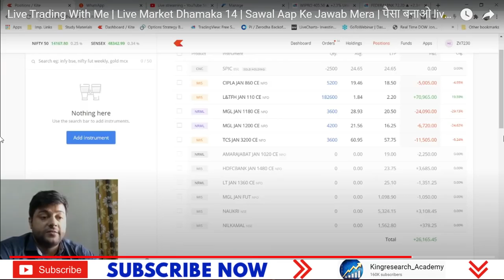Mission 5 lakhs to 1 Crore In Live Trading | Options Trading Strategy | 100% return in Just 10 Days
Mission 5 lakhs to 1 Crore In Options Trading Live | पैसा बनाओ live !!

Our Motto Learn and Then Earn.
First Educate then train yourself only after that you can earn from this market.
Kingresearch Acadmey's Harinder Sahu who is a SEBI registered research analyst challenged himself that he will make 1 cr from 5 lakhs by doing live trade in options, future and equity cash trading.
Join his mission and learn to trade in the share market.

1- Free Stock Market Chart Learning
2. Add you Life Time Intraday Algo Grp for Free Tips

►►9:20 AM Strategy– Mother & Child Strategy

►►9:25 AM strategy– Monkey Trapping Setup

►►9:30 AM strategy– Magic of 15 Min Strategy

- No Indicator
- No Software
- Stock selection
- Positioning
- Money management
- Risk management etc
- 12 Years of practical knowledge
-Mentorship
-Lifetime Support

candlestick Strategy,
technical analysis,